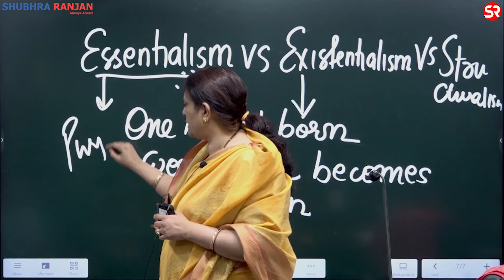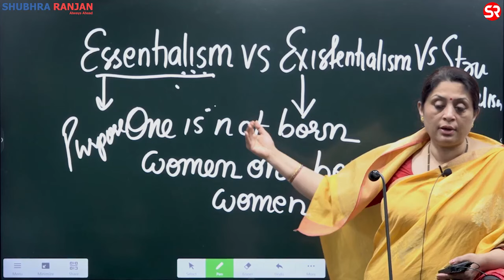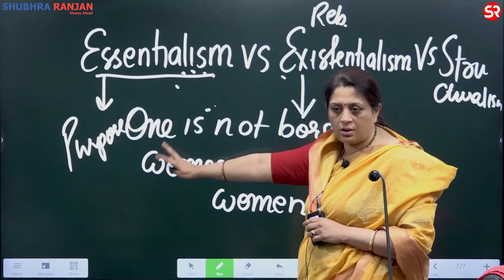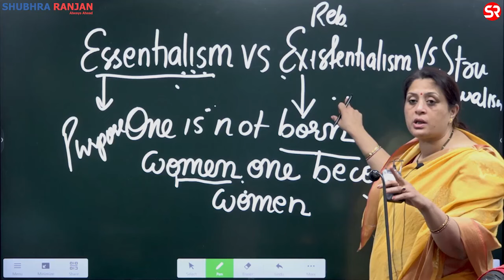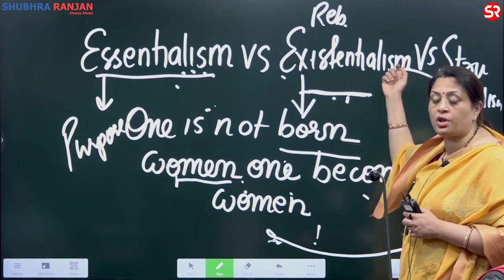LECTURE ON ESSENTIALISM, EXISTENTIALISM, & STRUCTURALISM